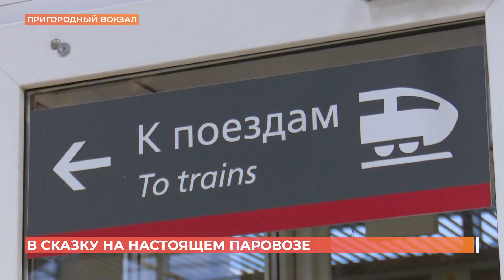Новогодний ретро-поезд будет курсировать из Ростова в Таганрог